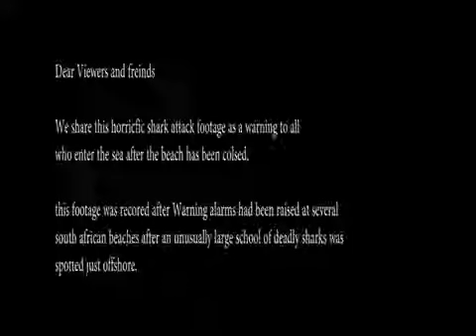Horrific Shark Attack! (BRUTAL SHARK ATTACK!) -2017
These are 5 brutal and horrific shark attacks on humans. Many horrific shark attacks have been caught on tape over the years which is why these apex predators .

These are some of the most horrific shark attacks caught on tape, from sharks that attack surfers to divers, from great white sharks to bullsharks.

Have you ever imagined being attacked by the shark? In this video we take a look of the top 5 horrific great white shark attack footage caught on tape 2017.